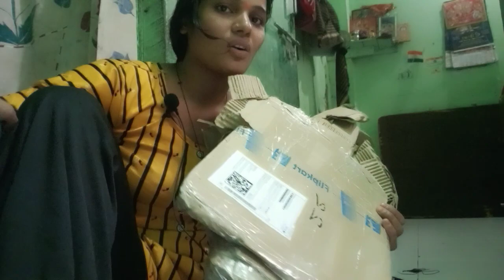Kiran na Flipkart se kya mangaya